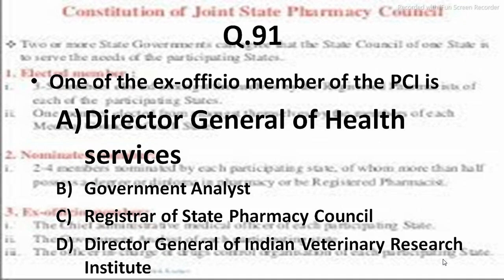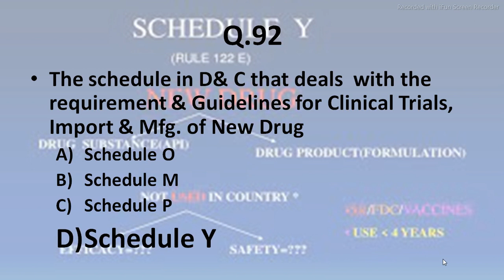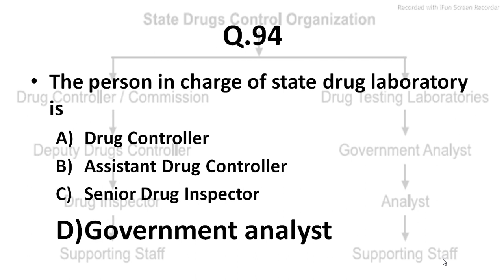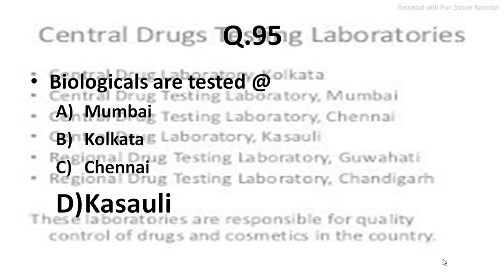ये है आज के Questions के Answers. GPAT | NIPER |Exit Exam| 2 day's 5 Questions| Day 19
This video contains a collection of questions from a variety of exams. The questions are designed to help you review for your exams and test your knowledge. This video is perfect for students who are preparing for exams, or anyone who wants to test their knowledge.

Todays Five Questions for any Competitive exams in Pharmacy Like GPAT, NIPER, EXIT EXAM, PET, Pharmacist etc.

Daily 5 Question for Competitive exams